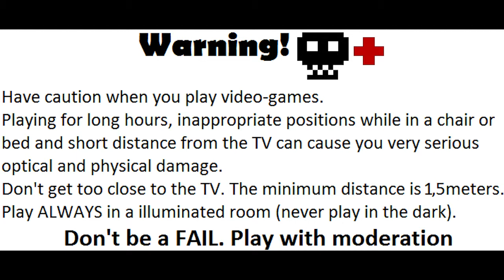"The Bed Time Story Walkthrough":Left 4 Dead 2, Campaign 5: Hard Rain, Chapter 5: Town Escape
"The Bed Time Story Walkthrough":Left 4 Dead 2